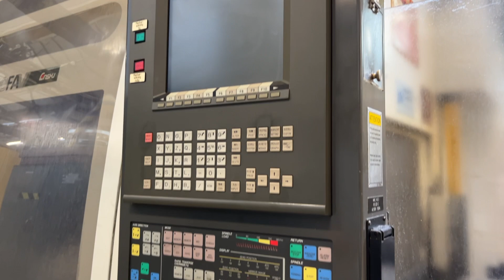Köp Fleroperationsmaskin Enshu 400Fav på Klaravik